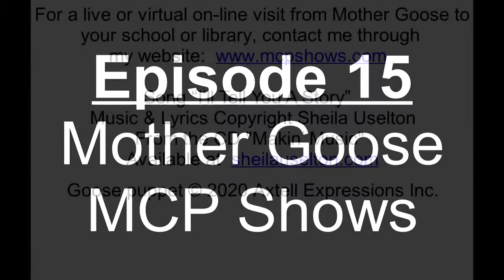Mother Goose Episode 15 Rub a Dub Dub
Mother Goose and Goosey read and rhyme Rub a Dub Bub, 3 Men in a Tub.